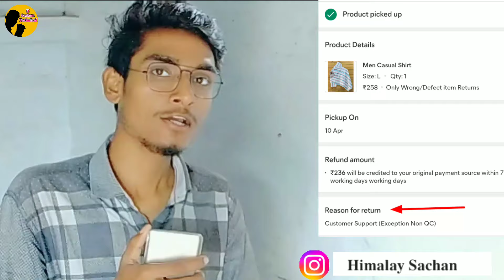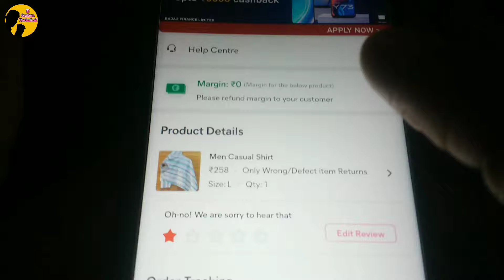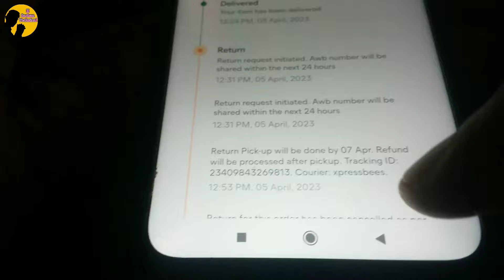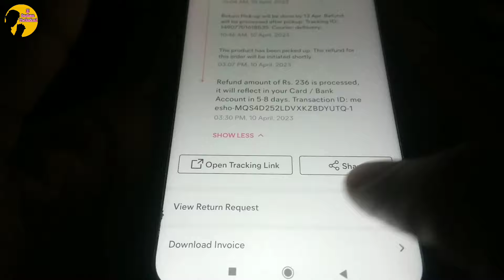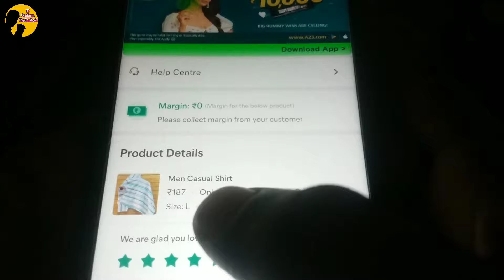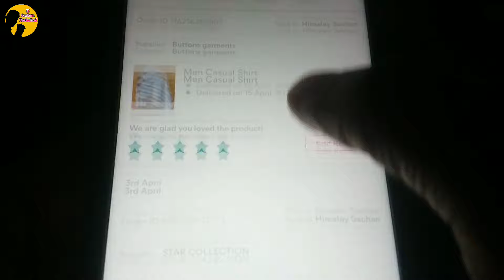Meesho Wrong Product Delivered Return//Meesho Wrong Product Exchange 2023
National consumer helpline Compalin.

Your quarries.